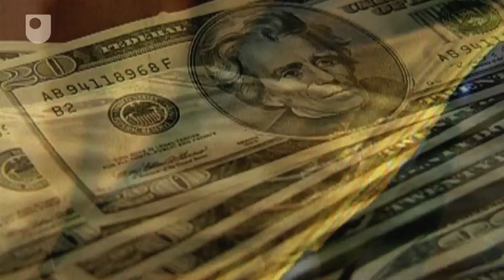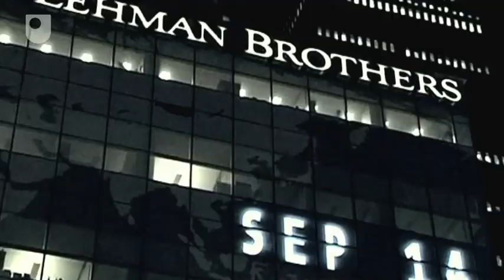The First Domino: Northern Rock - The Banking Crisis: Cause and Effect (5/7)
In early 2007 Northern Rock were the first of the UK retail banks to seek emergency funding from the Bank of England.